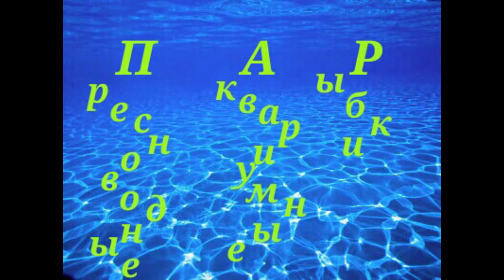Аквариумные рыбки. Тернеция Цветная. Карамелька.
webmoney
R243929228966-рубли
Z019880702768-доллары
Номер карты СБЕРБАНК
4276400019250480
Тернеция цветная или карамелька считается идеальной рыбкой для начинающего аквариумиста. Все дело в ее неприхотливости. Единственным неудобством является тот факт, что такого питомца нежелательно содержать вместе с вуалехвостыми рыбками. Они часто хулиганят и могут попросту пообрывать вуаль.

Тернеция – это очень подвижная рыбка, идиальные условия проживания требуют аквариум емкостью не менее 60 литров.Мягкая и кислая вода, но сами тернеции готовы приспосабливаться к любой среде обитания.Наличие в верхних слоях воды плавающих растений. Освещение неяркое и крышка для аквариума, которая будет препятствовать выпрыгиванию рыбок. Ну и конечно подача кислорода.
 Содержание тернеции предусматривает еженедельную подмену воды в количестве 25% от общего объема и наличие полноценной фильтрации. Эти рыбки очень красиво смотрятся в аквариуме, в котором образован природный биотоп.

Тернеций цветных не стоит селить вместе с петушками или скаляриями. Идеальными соседями станут подвижные и крупные рыбешки вроде черных неонов, данио, кардиналов и подобные им.
Помните о том, что это стайные рыбки. Чем больше стайка тем лучше.
Кормление.
Тернеция цветная питаться любыми кормами. Это очередной плюс этих замечательных рыб. Помните о необходимости подкармливать рыб живыми или замороженными кормами. Тогда тернеция может вырастать до 5,5 сантиметров. А если обеспечить питомцу соответствующие условия содержания, то он будет радовать вас своим присутствием около 3-5 лет.
Разведение.

Для размножения годится пара рыб, возраст которых достиг одного года. Самца и самку отсаживают в отдельную небольшую емкость, дают живой корм в больших количествах, обеспечивают кислой и мягкой водой, темным грунтом и водорослями с мелкой листвой. Для успешного нереста рыбам нужен рассеянный свет или и вовсе полумрак.
Но изначально тернеция карамелька или цветная тернеция, подвергается  окрашиванию с использованием химикатов. После чего они становятся бесплодными